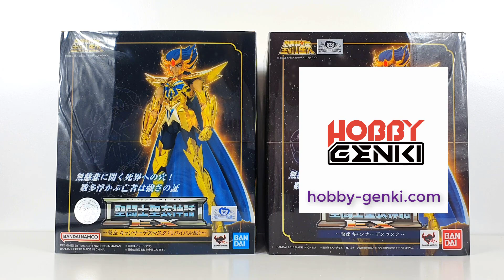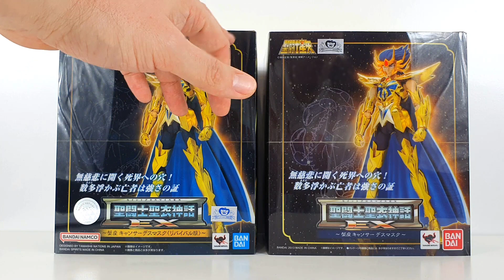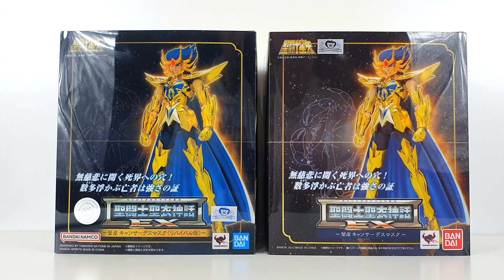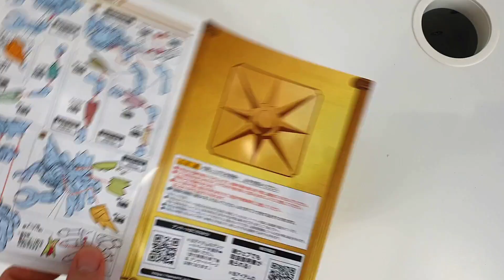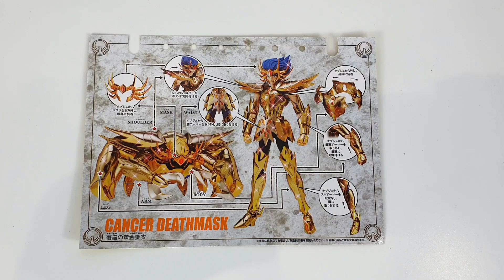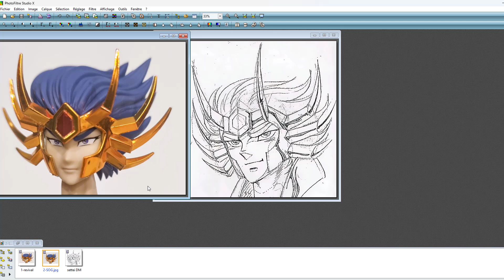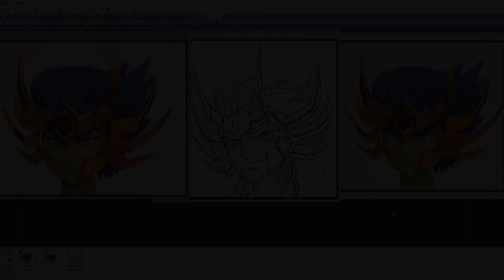Saint Seiya Myth Cloth Gold Saint Deathmask Cancer EX Bandai REVIVAL VS Bandai EX 1st EDITION MR87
SUB US BR ES MX PT CN JP IT
Test comparatif de la Myth Cloth EX Bandai REVIVAL de Masque de Mort chevalier d'or du Cancer face à la Bandai EX 1st EDITION de 2013 de la série Saint Seiya ( Les chevaliers du Zodiaque = Knights of the Zodiac ).
Timeline :
Opening : 00:00
Intro : 00:16
Packaging et prix : 02:41
Notice, blisters et comparatif des pièces : 07:17
Visage neutre face au settei et au visage SOG : 14:11
Personnages sans armure : 19:32
Montage rapide : 24:00
Posing : 26:34
Comparatif des deux figurines montées : 29:56
Analyse de conformité : 31:26
Bilan : 34:36
Outro : 38:40

Musiques des compositeurs Seiji Yokoyama et Kentarō Haneda.

Conclusions de la revue :
- Disponibilité
- Tarif correct
- Bon rendu d'ensemble
- 1 visage supplémentaire
- Corps un peu plus rigide
MAIS
- Peinture moins homogène que 1st Edition
- Jambes en X
- Corps du personnage toujours trop grand
- Visages manquant de ressemblance identiques à la 1st Edition
- Toujours des problèmes de conformité au design de l'animé